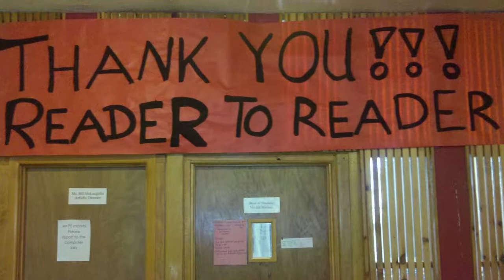Navajo Book Truck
Since 2003, Reader to Reader has donated over $2.5 million-worth of
books, hundreds of computers, and thousands of schools supplies to
every corner of the 27,000 square-mile Navajo Nation.

This is Reader to Reader's 7th year partnering with the Navajo Nation
Library to bring books to schools and libraries on the Navajo Nation
in Arizona and New Mexico. Twice a year, Navajo Nation Library
representatives travel to Amherst, Mass. to pick up a truck load of
books and drive it back home. Last year marked 100,000 books donated,
and this year we continued to build on that number, with 17,000 books
loaded into this latest truck load. The books covered a wide range of
interest from adult fiction to children’s board books to textbooks. We
also donated 24 computers to outfit a new computer lab.